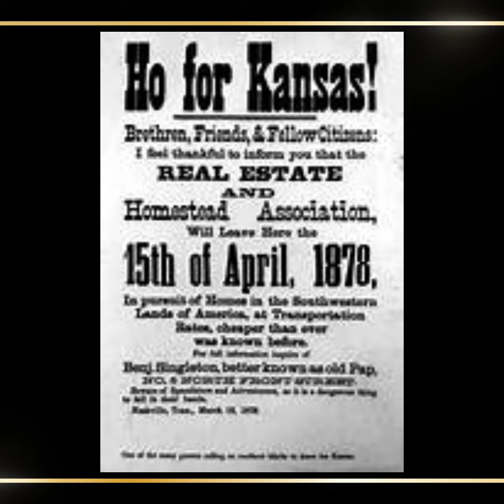Escaping to Freedom: The Epic Exodusters Great Migration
Exodusters was a name given to African Americans who migrated from states along the Mississippi River to Kansas in the late nineteenth century.